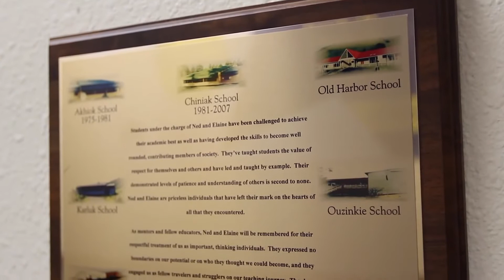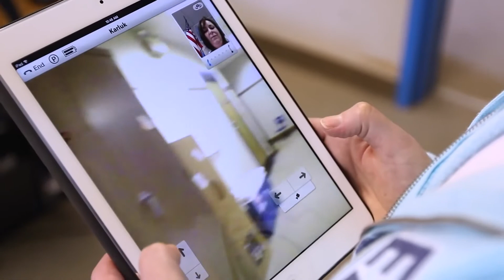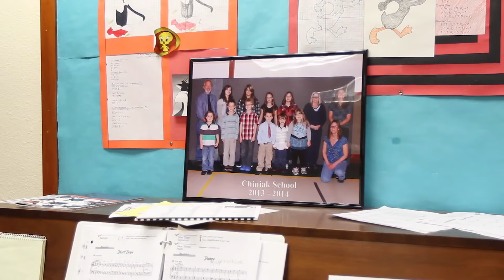School District Employs A Robot | Double 2 Telepresence Robot | Case Study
The Double 2 has been used by the Kodiak Island School District of Alaska to help bring in teaching specialists to their rural locations via telepresence.  Whereas teachers needed to set aside extra time for flights and accommodation (raising costs for the school district), now the district saves money by employing the Double 2 telepresence robot.

Telepresence robots help reduce stress, and help people save time and energy (and money) spent on driving to and from the hospital,  business flights and hotel stays where they are away from family, and even helps them visit elderly parents more often than when they can be there in person.

Of course visiting in person is best, but visiting remotely via a telepresence robot can increase frequency of the times you can visit, interaction, and engagement.  People report that interaction with the remote user via a telepresence robot is more engaging than a stationary video conference or phone call, and students feel more like they are still a real part of the classroom.